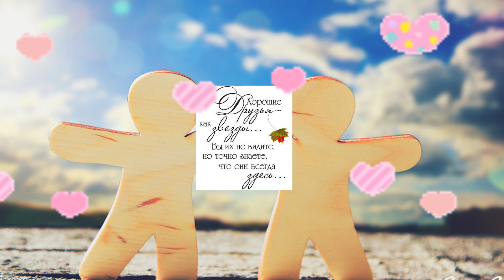Международный день друзей 9 июня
Все народы во все времена почитали дружбу величайшей социальной и нравственной ценностью. Не удивительно, что в разных странах есть и праздники посвященные друзьям. Один из них — Международный день друзей (International Friends Day) отмечается в ряде стран ежегодно 9 июня. Естественно, что в народном творчестве присутствует немало пословиц, поговорок и афоризмов о друзьях. Помните? — Старый друг лучше новых двух. Три друга: отец, да мать, да верная жена. Друзьям и в одной могиле не тесно. Не держи сто рублей, а держи сто друзей. Возможно, сегодняшний праздник для кого-то станет отличным поводом к тому, чтобы вновь, даже спустя какое-то время, позвонить или написать старым-добрым друзьям, а потом собраться шумной дружной компанией и поделиться хорошими новостями и приятными воспоминаниями.

BrainWoman- это мой второй канальчик!
Буду благодарно любой поддержки в развитии канала!!! Всем бусяки и чмоки чмоки 💖💖💖